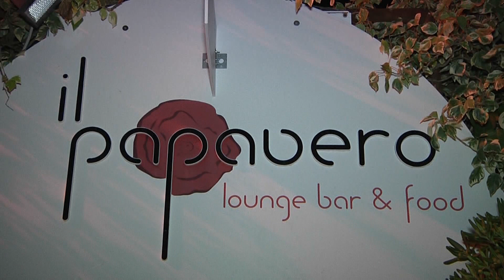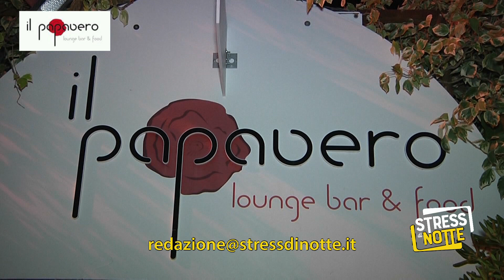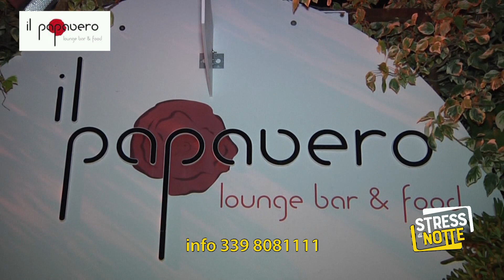Stress di Notte ... Il Papavero - Santa Maria di Castellabate (SA)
Giovedì 9 agosto 2018 - I ditelo voi